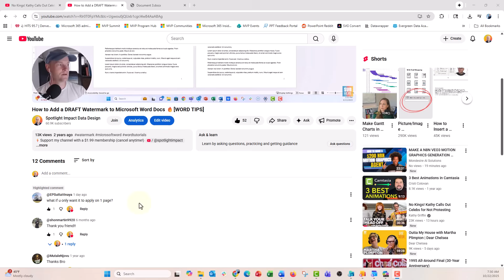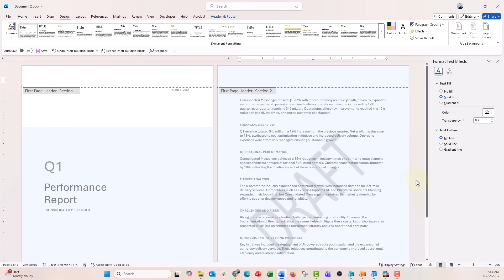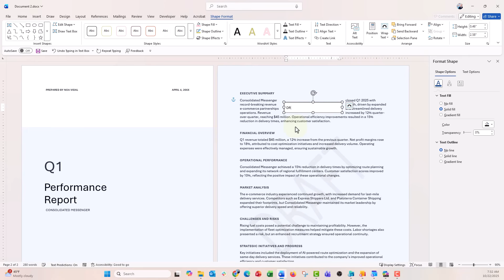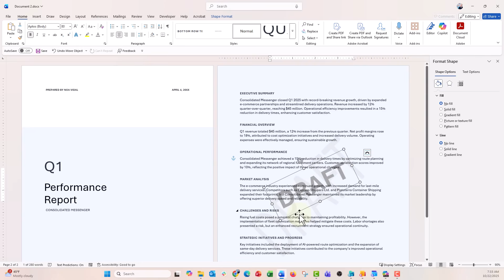How to Add a DRAFT Watermark to Just One Page in Word ✨ [VIEWER QUESTION]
In this step by step tutorial you'll learn how to insert a DRAFT watermark in Word on just on page of your document instead of across all pages. Add a section break right before you want your watermark. Update page headers and make sure to unlink them. Insert a watermark to the header of the page you want isolated. Voila! 🔥 This is a pro tip that makes things so crisp, you'll love it! Give it a try and let me know how it goes in comments below.

⌚ *Timestamps*
00:00 Ahoy! 👋
00:30 Method 1: Add Section Break
02:17 Method 2: Add Text Box